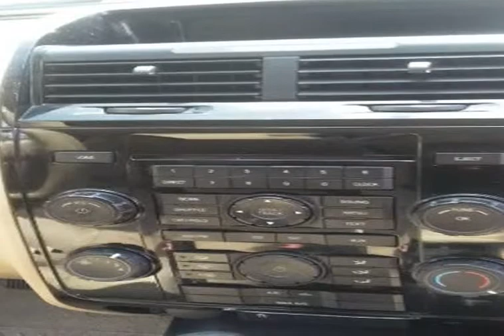2008 Ford Escape 4WD 4dr V6 Limited (Tariffville, Connecticut)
Tariffville Auto Sales and Repair
20 Main Street
Tariffville